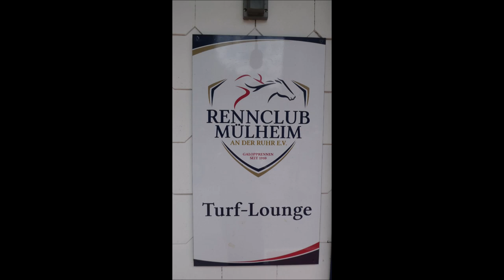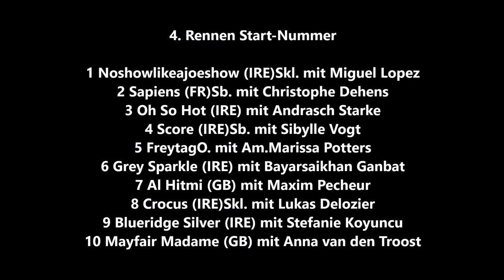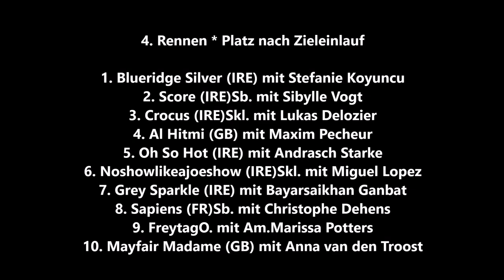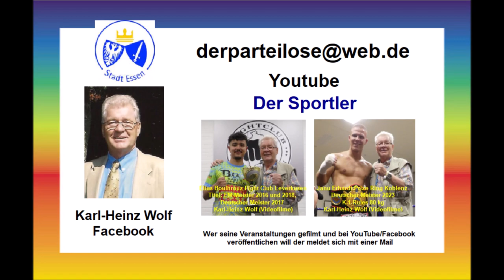Mülheim an der Ruhr * Rennclub Mülheim * Sieger 4. Rennen Blueridge Silver IRE mit Stefanie Koyuncu